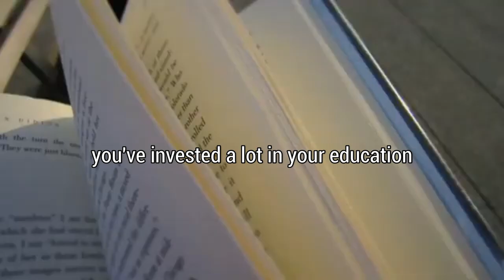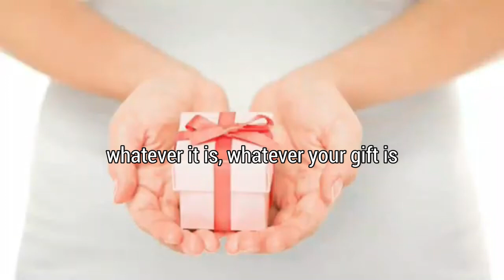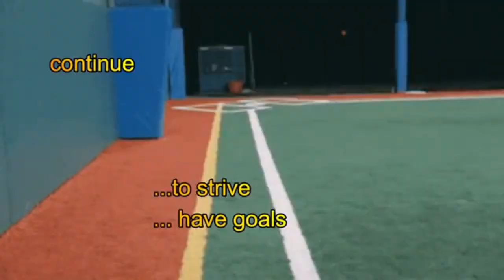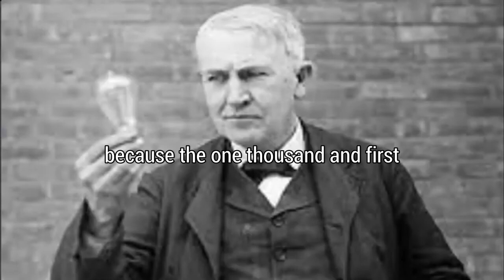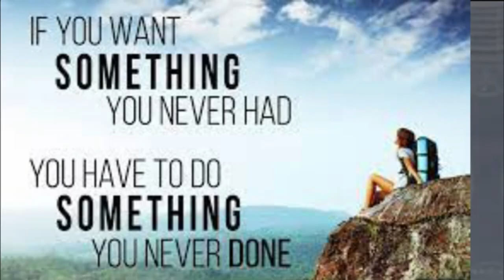Dream Big - denzelwashington UPenn Best Motivational Speech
Dream Big - Denzel Washington UPenn Best Motivational Speech

Denzel Washington, renowned actor and motivational speaker, delivers powerful speeches that resonate with audiences worldwide. In an address at Pennsylvania University, he shared personal anecdotes that shaped his journey towards success. Washington's words serve as a reminder to strive for excellence every day, inspiring others to follow suit. He urges students to not only better themselves, but also to uplift those around them through their actions.